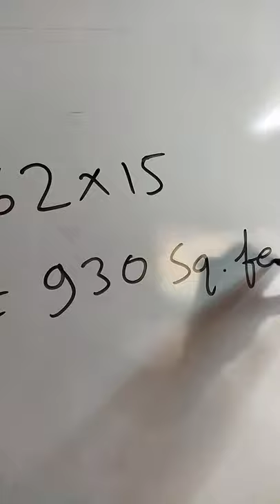Square feet change to dhur durgeshtrick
Square feet change to dhur

खेत से रिलेटेड किसी भी जानकारी के लिए आप हमारे चैनल को सब्सक्राइब करें और वीडियो देखे, अगर आप को कोई भी प्रॉब्लम हो तो कमेंट कर के पूछ सकते है,

हमारे चैनल पर क्लास 10 से रिलेटेड भी कई वीडियो uplode किए गए आप हमारे चैनल पर।